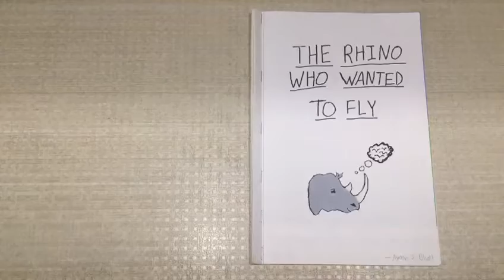The Rhino Who Wanted to Fly: Handmade Picture Book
Written and illustrated by Ayaan Bhatt (Grade 7) for Haiku & Hymns Creative Writing Classes for Children